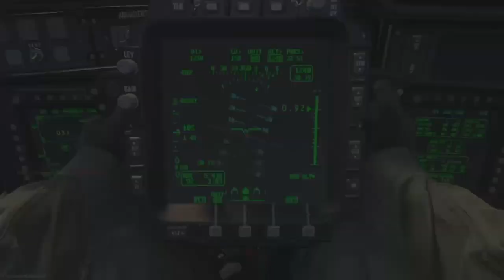P90 LA MEILLEURE MITRAILLETTE DE SA CATÉGORIE SUR MODERN WARFARE ?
Yo la commu et bienvenue sur ma chaîne❗ 😉

Aujourd'hui on se retrouve pour une nouvelle vidéo sur call of duty modern warfare ❗

Je vous présente ma classe avec la P90 sur modern warfare 🔫

Avez-vous vu les autres vidéos de présentation de classe❓❓ 👀
Elles sont ici ❗❗ 👇👇

├┬ 👻 Mon snap  : play_ordie666